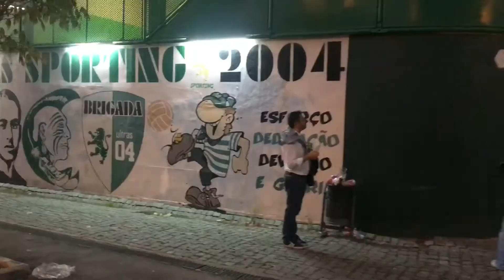Lisbon, Match day - Sporting x Marselha - 12/10/2022